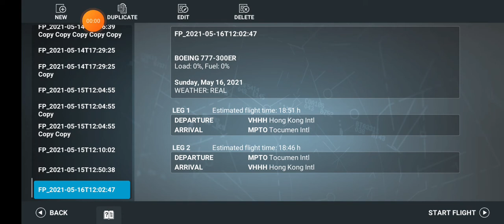RFS Boeing 777-300ER Takeoff at Hong Kong🇭🇰 (Flight VK151 Hong Kong🇭🇰 - Panama City🇵🇦)